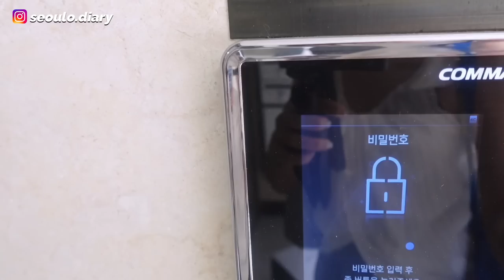[VLOG] 上門突擊OYAN🇰🇷首爾3房新居!! 核爆現場? 見識₩500萬的床⋯秒變鐘點狂做家務?! 準備什麼新居入伙禮物? [合作]｜Lizzy Daily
簡介｜Intro
前陣子很多人都留言說想看我去Oyan家摀亂!!
今天敲碗成功!!趁Oyan下星期去日本+北歐不在韓國
所以Liz媽媽就從山區來看一看烏蠅的3房新家
順便幫她打點一 下~

也順便跟大家分享最近我愛用到不行的SK-II全新 SKINPOWER致臻能量精華霜~
它是專為針對衰老因子AT-0 研發~
除了SK II 傳奇成分PITERA TM外
亦加入嶄新成分旱金蓮萃取物：能強韌肌膚，提升抗壓防禦力
及芍藥萃取物：能提高肌膚飽滿度，令膚質變得更細嫩彈滑
從根源激活肌底的年輕動力，讓肌膚迅速回復彈潤透亮緊緻肌！

自從睡到被沮咒後的枕頭(?)後皮膚一度大跌watt
我也是靠這個能量精華霜拯救我的疲倦肌!!
緊緻皮膚+彈潤透亮+減淡細紋+細緻毛孔非常有感!!
所以也跟烏蠅happy share!!

現在去SK-II 專門店可以體驗他們的肌膚檢測Magic Ring!!
幫你了解自己膚質狀況和肉眼看不到的問題
完成檢測同成功登記成為新會員仲可以攞試用裝回家體驗 ~
快點去體驗一下囉!!